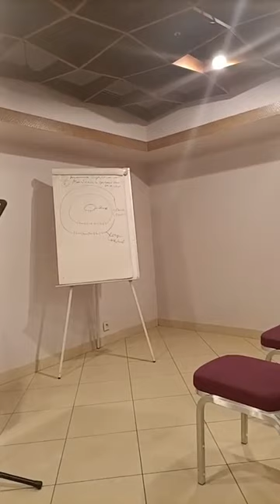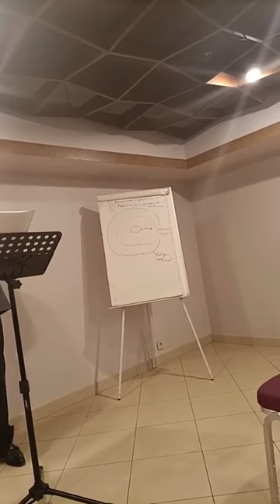UN COEUR DISPOSÉ ET PERSÉVÉRANT DANS LA PRIÈRE REÇOIT AU TEMPS CONVENABLE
1 Samuel 1:1 à 20